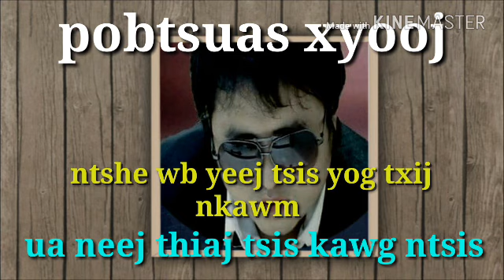Pobtsuas xyooj : ntshe wb yeej tsis yog txij nkawm: 7/10/2017-2018